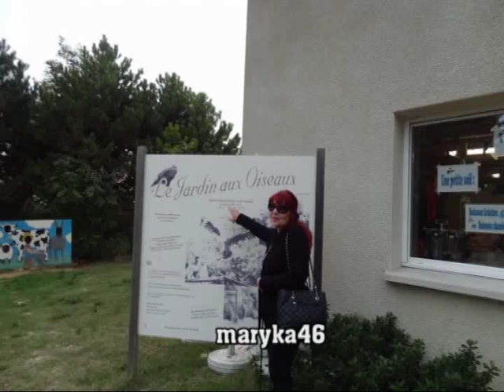Le vautour fauve est un oiseau nécrophage - Le jardin des Oiseaux - Upie (Drôme) France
Tourisme au jardins des Oiseaux à Upie  Drôme France
Observation du comportement du Vautour fauve -   animation avec le soigneur
Rapace diurne sur presque tous les continents. Ils sont nécrophages. qui se nourrisent principalement de carcasses d'animaux. Ils occupent une niche écologique nécessaire à la santé de tous les autres animaux ainsi qu'à celle de l'homme.
Leur tête est dépourvue de plume mais recouverte d'un duvet-  cou long,  vue perçante. .Ponte d'un seul œuf par saison de reproduction. C'est un charognard.Espèce menacée d'extinction.

Tourism at the Bird Gardens in Upie
Observation of the behaviour of the fauve  vulture - animation with the healer
Diurnal raptor on almost all continents. They are necrophagous. They feed mainly on animal carcasses. They occupy an ecological niche necessary for the health of all other animals as well as for that of man.
The head has no feather but is covered with a long, piercing neck down. Lays one egg per breeding season. It is a scavenger.Threatened with extinction